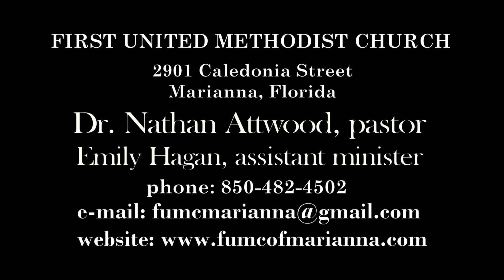FUMC Marianna July 18, 2021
First United Methodist Church - Marianna, Florida.  Dr. Nathan Attwood, pastor.  Rev. Emily Blake, associate pastor.  Blake Mayes, youth director.